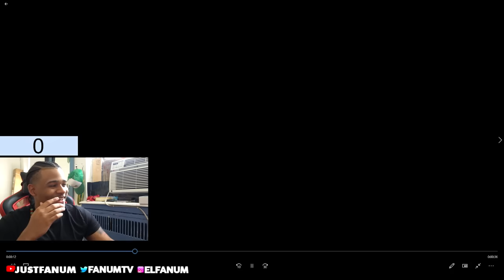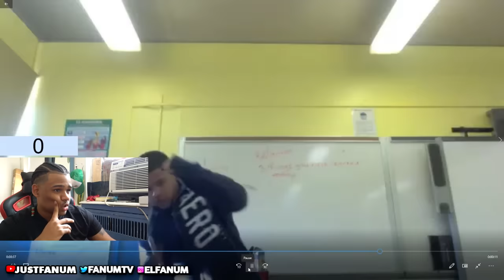reacting to NEVER BEFORE seen videos from 12 YEARS AGO...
➜ reacting to NEVER before seen videos from 12 YEARS AGO... GG
➜ RUN UP THEM LIKES! NA NFS SHOUTOUT TO RUG! 400K GRIND!